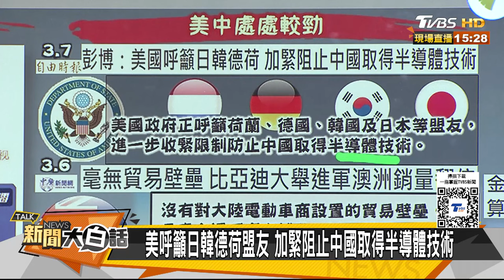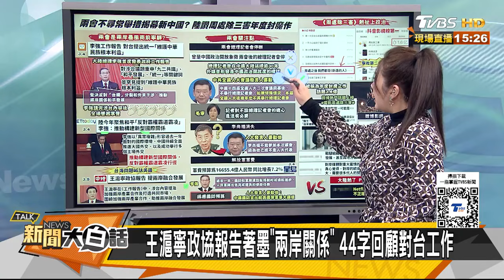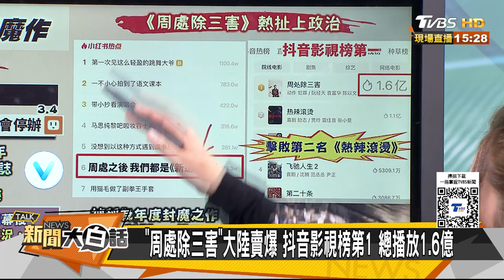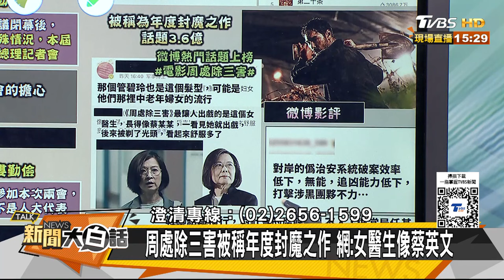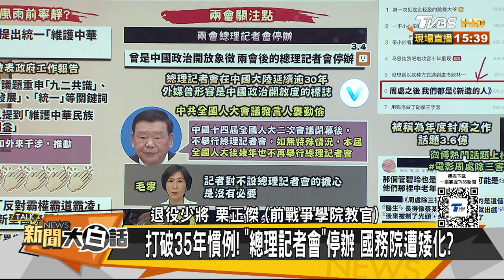兩會不尋常舉措揭開新中國？王毅直播正面槓美 陸對台柔性喊話和平統一 【新聞大白話精選】